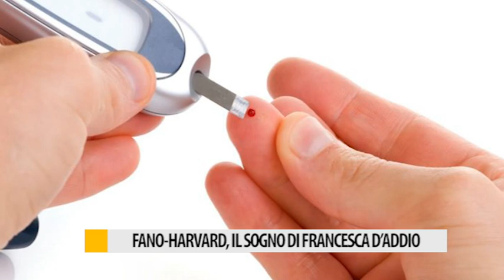Fano-Harvard, il sogno di Francesca D'Addio